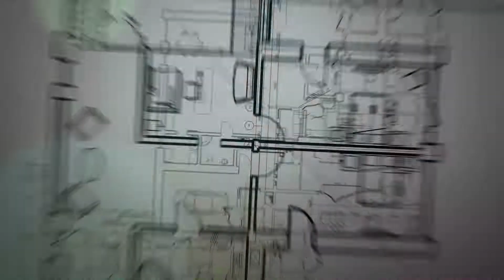TAZE MEZUN PROGRAMI - İNŞAAT MÜHENDİSLİĞİ #1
Ülkemizdeki üniversite sınavlarına yılda ,2 milyon öğrenci girmekte. Bu program sayesinde genç kardeşlerimiz , üniversite kurumunu nasıl faydalı kullanabileceğini , mesleki hayatına nasıl hazırlanması gerektiğini, kendisi gibi programa konuk olan taze mezun bireylerden öğrenecekler. Taze mezun bireyin kazanımları , hataları arkadan gelen yeni nesile bir ders niteliğinde olacaktır. Bu sayede üniversite hayaliyle geleceğine koşan gençler , adımlarını daha sağlam basacaklar.